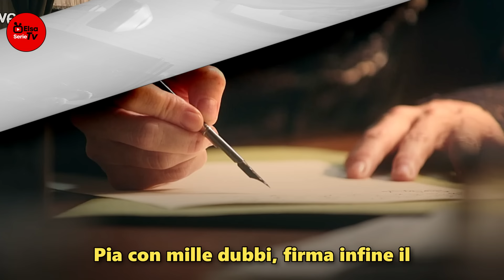LA PROMESSA: Pia Abbandona Dieguito! Margarita prepara la sua Vendetta | Anticipazioni 12-13 Luglio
"Anticipazioni de La Promessa 12-13 Luglio: Vendetta di Margarita!"

Benvenuti sul nostro canale dove vi portiamo le più succulenti anticipazioni de "La Promessa" del dodici e tredici luglio. In questi episodi pieni di colpi di scena, vedremo Pia fare una scelta difficile, abbandonando il piccolo Dieghìto, una mossa che lascerà tutti senza parole. Non perdetevi le reazioni e le conseguenze di questo gesto drammatico.

Mentre Pia affronta il suo tormento, Margarita si prepara a scuotere le fondamenta de La Promessa. Con un piano astuto, mira ad avere il venticinque percento de La Promessa, tessendo la sua rete di vendetta contro i marchesi. Vedremo come le sue azioni influenzeranno la dinamica di potere all'interno del palazzo e quali alleanze verranno messe alla prova.

Inoltre, le anticipazioni de "La Promessa" del dodici e tredici luglio ci mostreranno come i protagonisti gestiranno questi sconvolgimenti. Sarà interessante vedere come Pia gestirà la sua vita dopo aver abbandonato Dieghìto e quali saranno le mosse di Margarita mentre cerca di ottenere il venticinque percento de La Promessa.

Mettete un like se siete ansiosi di scoprire cosa succederà a Pia e Margarita e commentate con le vostre teorie o aspettative per i prossimi episodi!